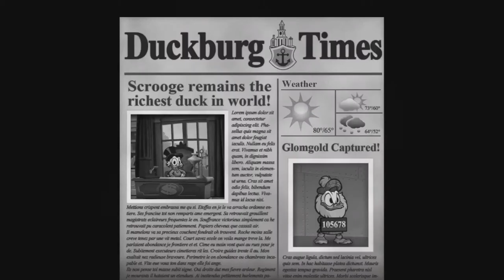DuckTales Remastered Part 7 (Finale)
Wyldfyre1 revisits a remastered version of an old beloved game!
Let's watch his nostalgia

This is the finale to Duck Tales remastered! Let's see what Scrooge has to put up with as a final boss!